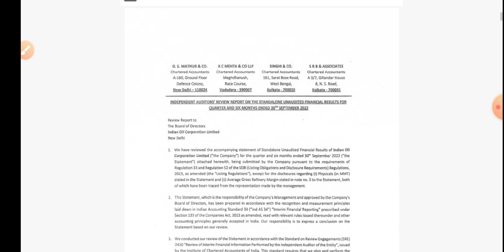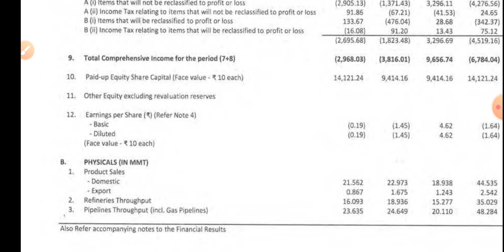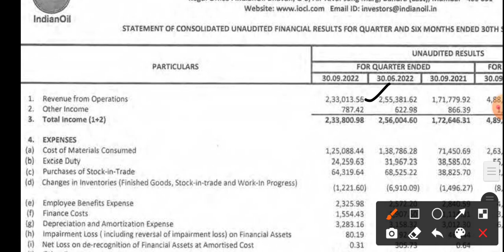IOC Q2 Result | IOC TARGET | INDIAN OIL CORPORATION SHARE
topic covers:-

1 -  ioc share future
2 -  ioc latest
3 -  ioc latest news
4 -  ioc latest news today
5 -  ioc latest news hindi
6 -  ioc latest share news
7 -  ioc latest stock news
8 -  ioc latest update
9 -  ioc latest news share market
10- ioc stock
11- ioc stock news
12- ioc q2 result
13- ioc share monday dhmaka
14- ioc stock analysis
16- ioc stock latest news today
17- ioc stock latest news
18- ioc stock analysis today
19- ioc stock news in hindi

thankyou